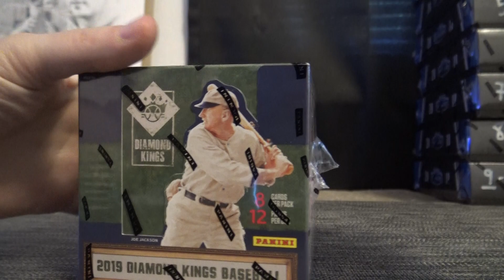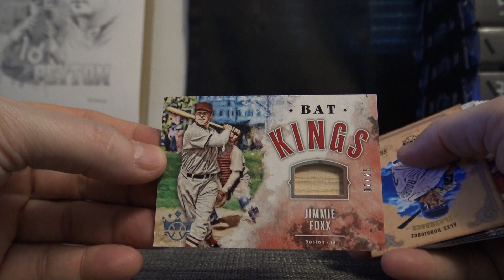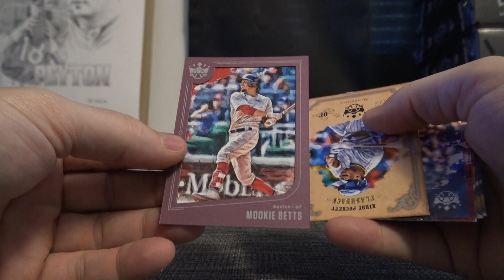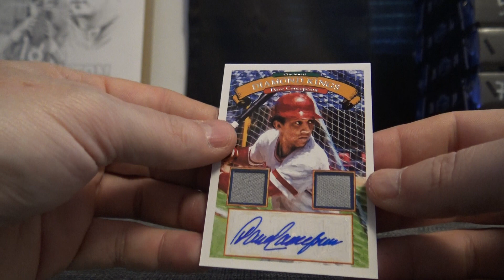Zeagle's 2019 Panini Diamond Kings MLB Baseball Box Break